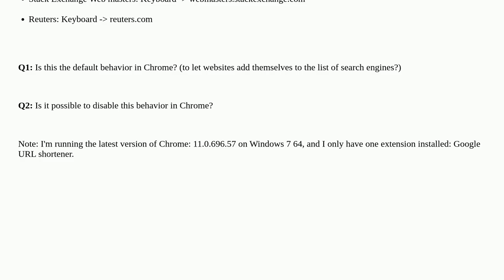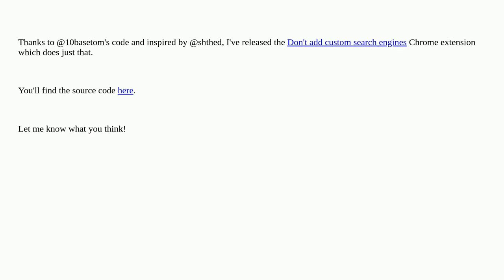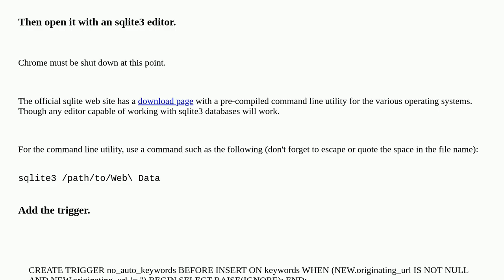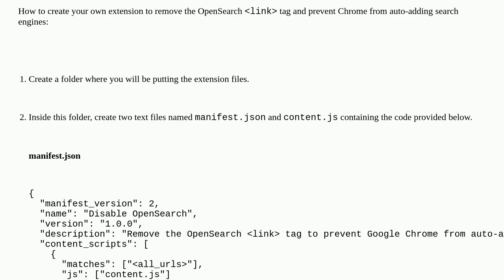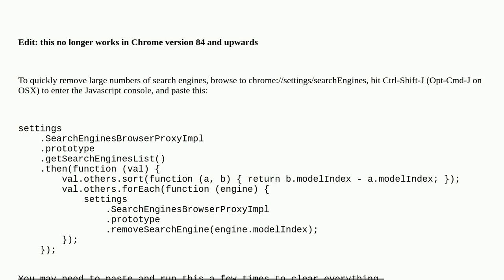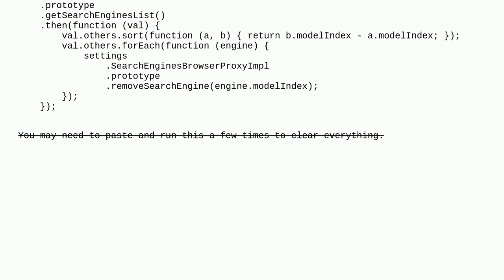Google Chrome automatically adding websites to my list of search engines?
A special thanks goes out to the community

  google-chrome search-engines